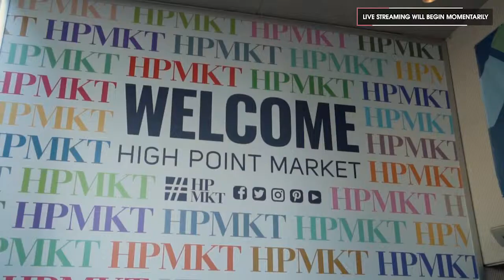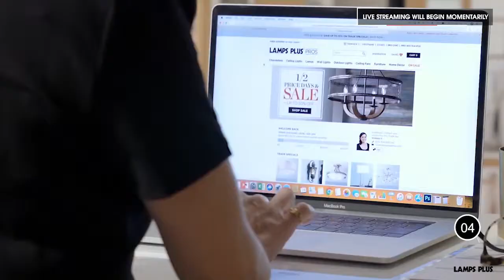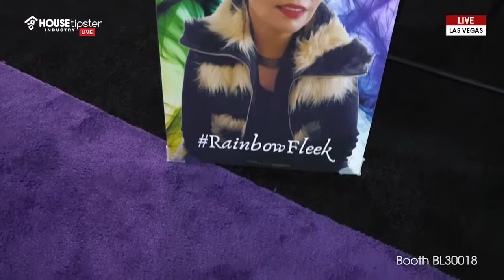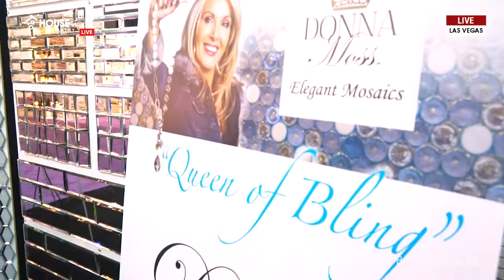Check Out ZUO'S guest host on HouseTipster Industry!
hank you for all of the attendees who made ZUO's first KBIS / IBS a great success! Thanks in part to the ZUO sponsorship of Elegant Mosaics display at the Las Vegas Convention Center Salon Hall Booth Bl30018. Meeting with new designers, builders and industry leaders was so much fun.

Check out ZUO's Marketing Coordinator, Serena Martin as she Guest Host alongside Host Christopher Grubb from Housetipster Industry as they talk with tile and stone manufacture Elegant Mosaics. Speaking with founders Sam & David Cohen who established their BrothersinBusiness success story by being one of the first nationwide and online suppliers of natural stone tile and mosaics materials to offer free shipping and 2 week lead times for custom designs.